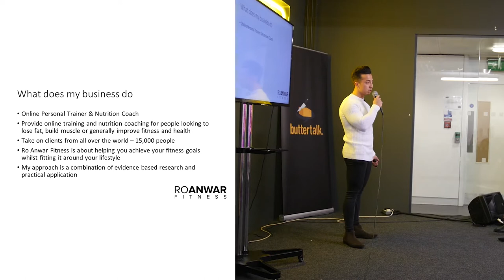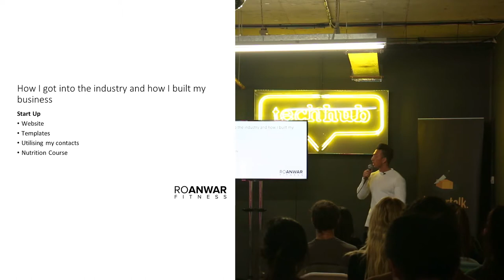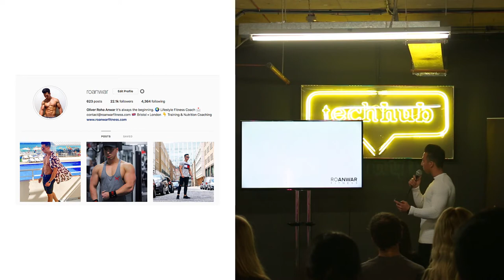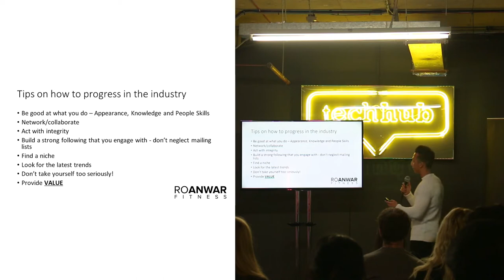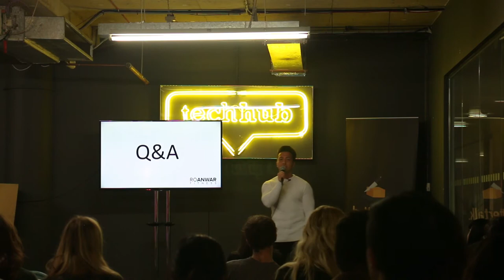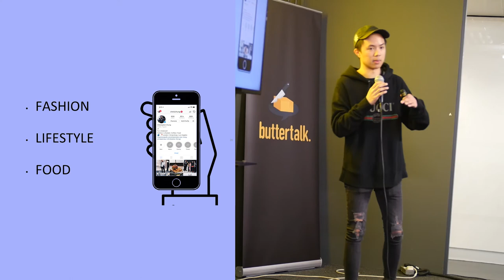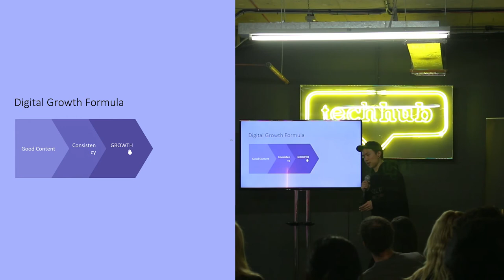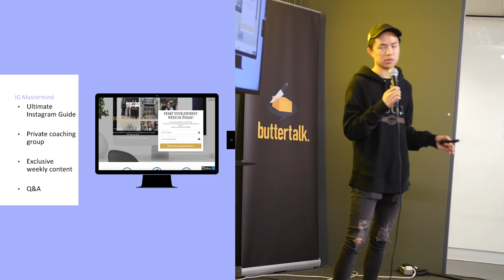Digital Media Marketing & Young Entrepreneurs - ButterTalk Presentation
Explore how the digital information economy is changing the way people consume products and how it allows entrepreneurs to live an independent lifestyle with Chris & Ro!

Speakers:
Christopher Chung is a fashion and lifestyle photographer and social influencer, creative director of a digital content marketing company and owner of multiple e-commerce businesses. Chris is also a full time media university student based in London

Oliver Roha Anwar (known as Ro) and is an Online Personal Trainer, Qualified Nutrition Coach & Social Influencer. Ro is also a public speaker and a monthly feature on the most downloaded fitness app in the app store. He also have a huge passion for travel, fashion and life alongside fitness.